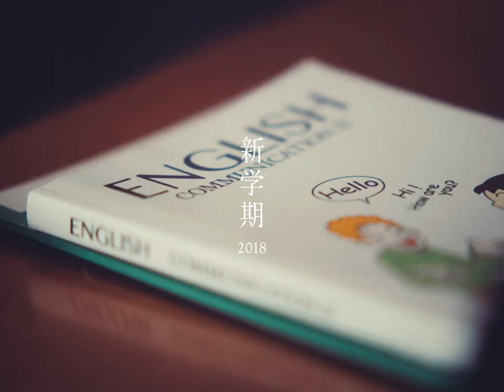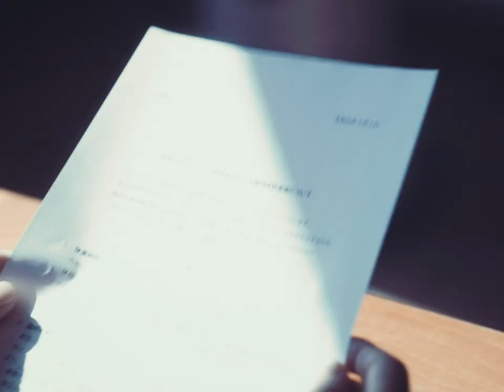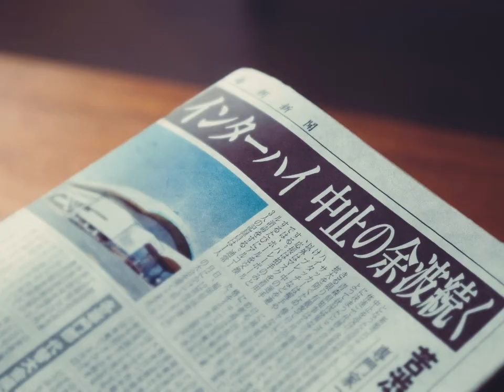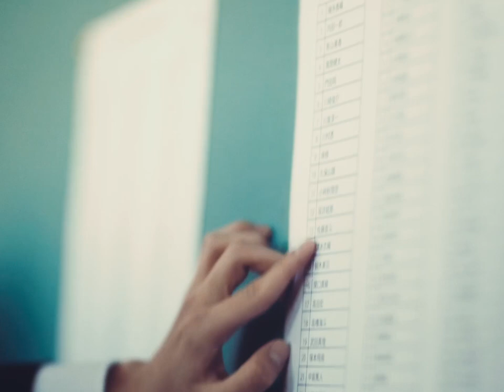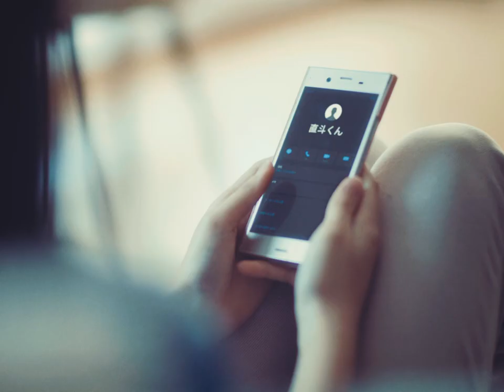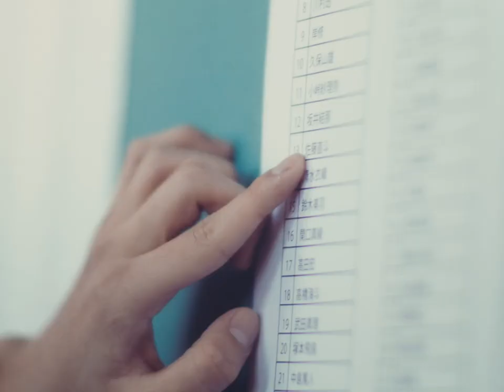浜辺美波先生まふまふ先生が見守る、奥平大兼と長澤樹の片想い／NTTドコモ CM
浜辺美波&まふまふ出演！高校生300人のリアル恋愛エピソードを詰め込んだドコモのロング学割Webムービー「高校1000日間の片想い」。女子と男子、二つの目線で作られた二つの動画「女子篇」と「男子篇」を2021年3月2日に同時公開！男女それぞれの想いをつづったテーマ曲「片恋」をまふまふが熱唱！

多くの学生が経験する片想いをテーマとした本Webムービーは、2020年度の卒業生が過ごした現実の3年間の時間軸を一つのストーリーとして捉え、若い世代の共感が得られるよう300人以上の高校3年生を対象にアンケートを実施。揺れ動く気持ちやリアルな恋愛エピソードをストーリーに反映し、女子目線の「女子」篇と男子目線の「男子」篇、視点の異なる2篇を制作した。

片想いだと思っている女子と、片想いだと思っている男子、一方を見る限りは片想だが、2篇を併せて見ることで、実はふたりが両想いであったと分かるエモーショナルな作品となっている。

ドコモのCMでおなじみの浜辺美波、そして昨年の「ドコモの学割」プロモーションで楽曲を提供したまふまふが先生役を演じるほか、次世代のドラマ、映画界を担う若手俳優の奥平大兼、長澤樹が出演。

大ヒット曲「紅蓮華」で知られるシンガーソングライター/作詞作曲家の草野華余子が作曲、「愛をこめて花束を」他多数の作品を手掛けるいしわたり淳治が作詞を担当し、まふまふが男女それぞれの気持ちに寄り添うように二つの声色を使い分け、どちらも主旋律として歌い上げたテーマ曲「片恋」にも注目したい。

■［動画］なんと橋本環奈と浜辺美波は星野源の教え子だった！NTTドコモCM「カンナとミナミと星野先生」篇15秒＋30秒＋メイキング＋インタビュー
■［動画］浜辺美波がビビり過ぎて星野源がツッコむ、橋本環奈大爆笑!!／NTTドコモCMメイキング
■［動画］浜辺美波の5G自己紹介に橋本環奈と星野源が大爆笑!!NTTドコモ新CM（「先生から5G自己紹介」篇）